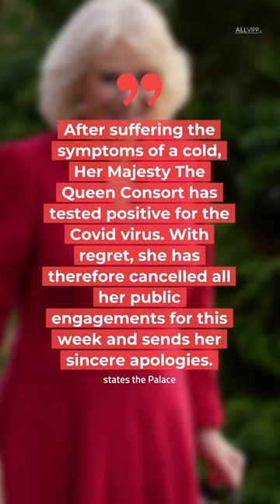Queen Consort Camilla Has Covid For The Second Time | ROYAL FLAIR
Queen Camilla: The wife of King Charles is ill with COVID-19.